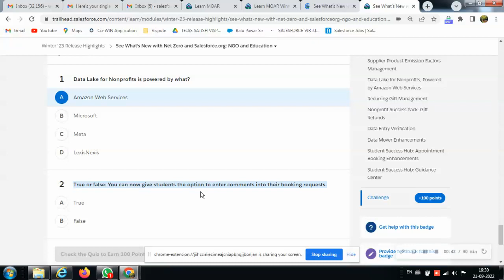See What’s New with Net Zero and Salesforce.org: NGO and Education | Winter '23 Release Highlights